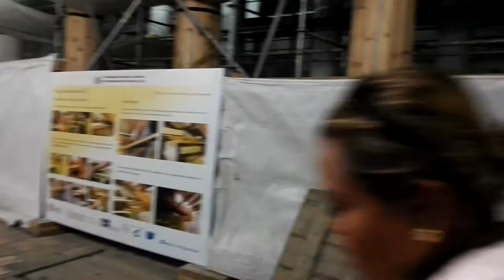The history of the Church of the Nativity of Jesus, Bethlehem. Tour Guide: Issa Ghanem